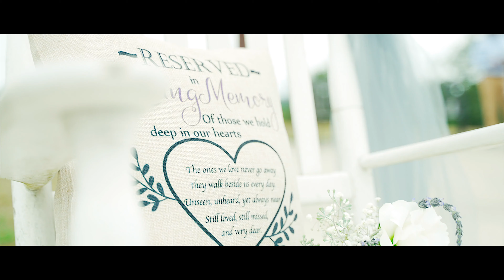Stories and Stills at T & S Farm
Becca and Jimmy at T & S Farm filmed and produced by Stories and Stills.